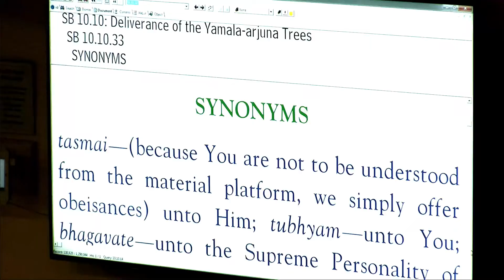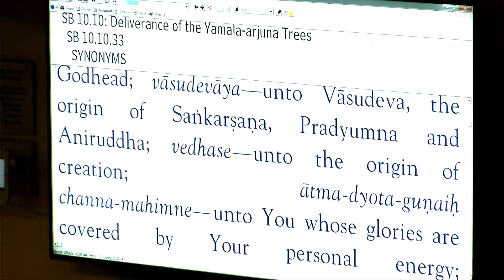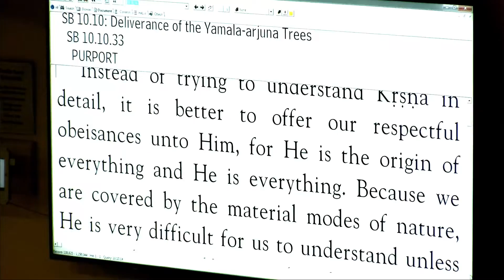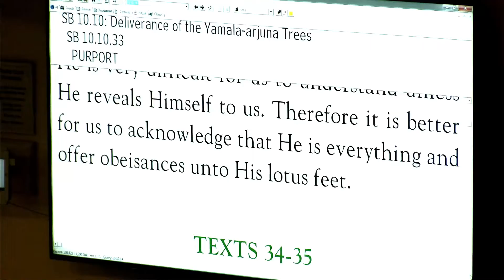Rabindranatha Prabhu - SB 10-10-33 - 2-25-17